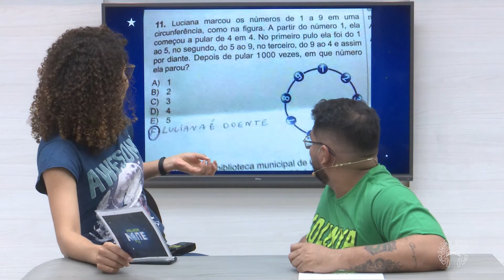JORNAL GUANARÉ 9